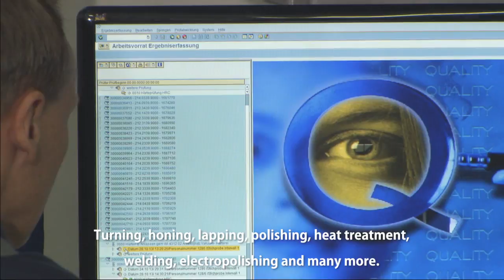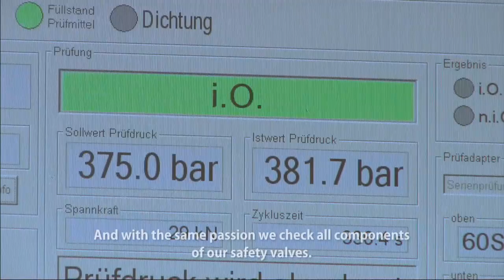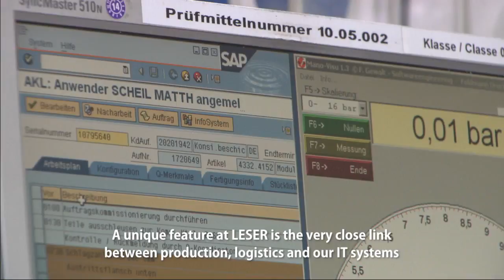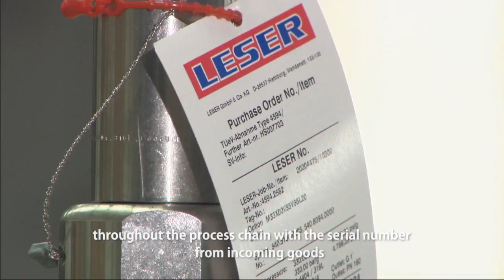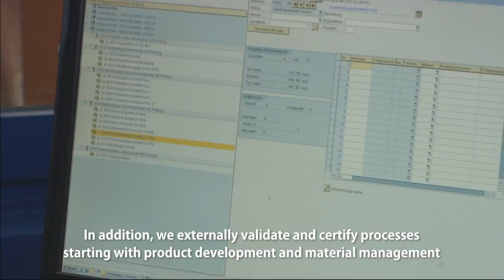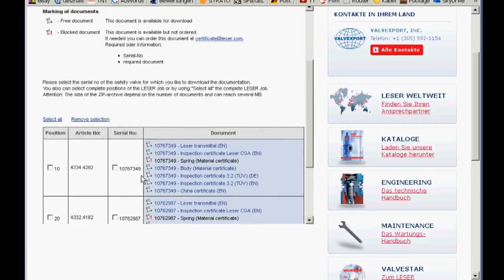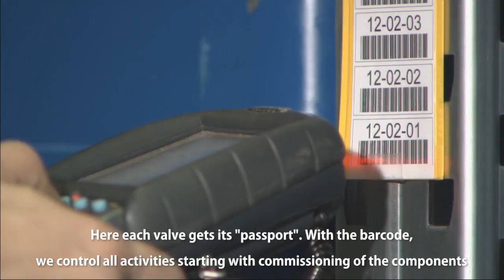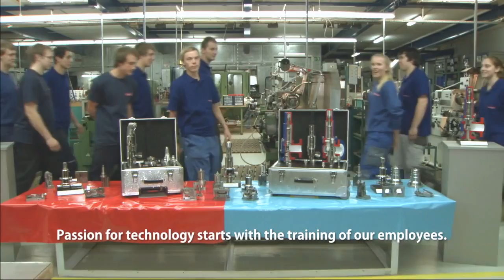LESER w subtitle only